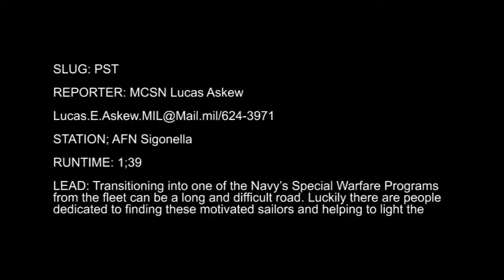Service members at Naval Air Station Sigonella test for Navy Special Warfare Programs.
Service members at Naval Air Station Sigonella participate in a Physical Screening Test for Navy Special Warfare Programs.